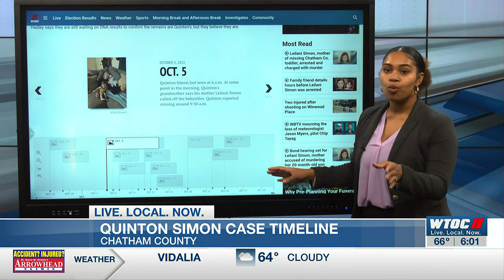After arrest, revisiting Leilani Simon’s exclusive interview with WTOC